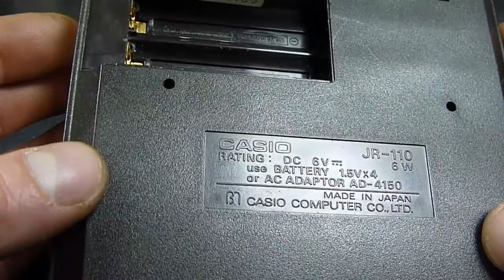Vintage Casio JR-110 Caculator Teardown and Repair part 1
Teardown and beginning of an attempted repair of a vintage Casio calculator.